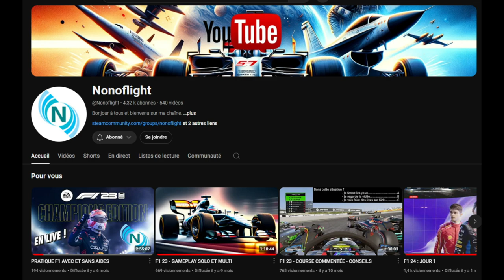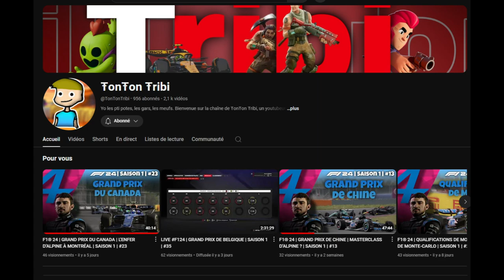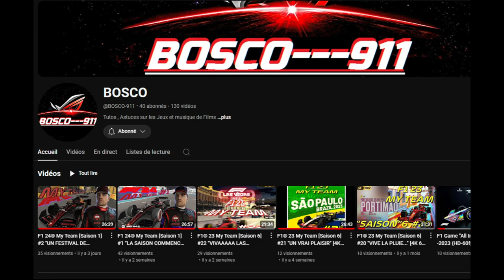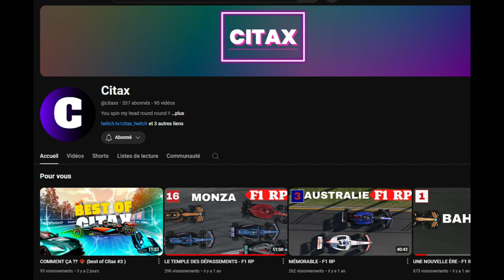DÉCOUVERTE YOUTUBE POUR F1 24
Voici plusieurs découvertes de youtubeurs qui méritent votre attention. Allez les encourager !
Si je ne t'ai pas nommé, sans rancune. Ce sont simplement ceux avec qui j'ai eu des discussions et des interactions depuis quelques semaines.

00:00 Intro
00:37 @Nonoflight
00:59 @GameF17
01:20 @MF7OFF
01:38 @TonTonTribi
02:00 @cobragaming812
02:17 @BOSCO-911
02:37 @AlexGaming59000
02:55 @citaxx
03:12 Conclusion